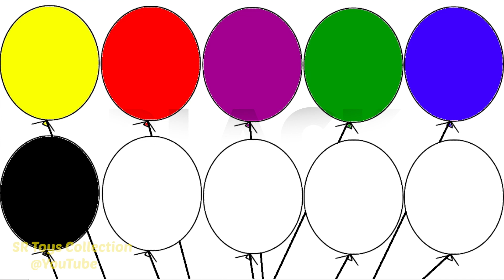Soft Serve Colouring Page